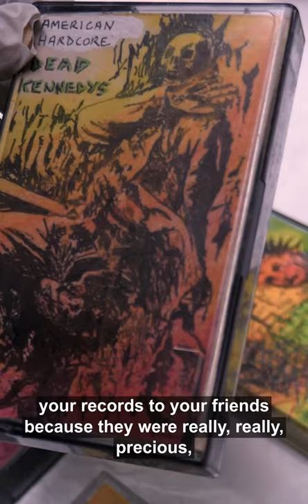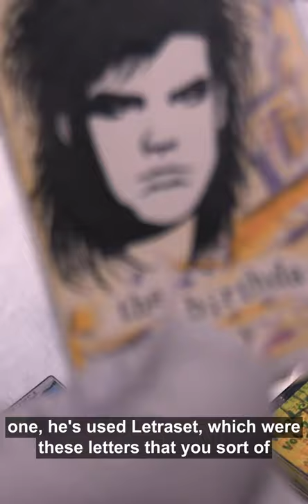London's Fashion Alphabet | P - Punk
Welcome to the latest episode of London's Fashion Alphabet which is all about punk. Zips, rips, chains and paint splatters, the rule book goes out of the window with these items which have mostly been modified or DIY-ed by their owners. Senior curator Beatrice Behlen shows us some rare items from Pollocks punk shop explains how the different trends came about.

Are you a punk lover? Check out our free display all about The Clash, open now

Follow the series on Instagram and explore other London stories via our social channels (we're funny and nice, promise!):